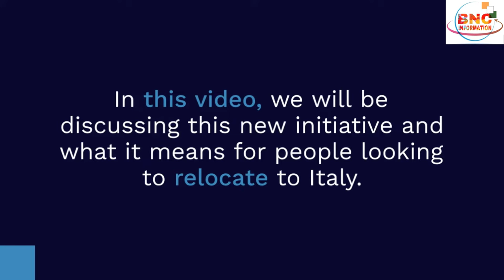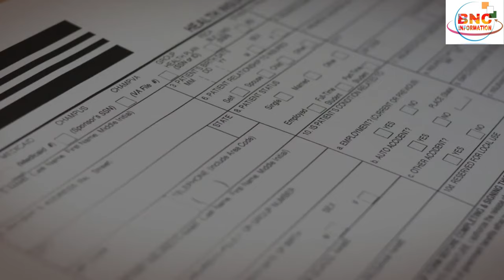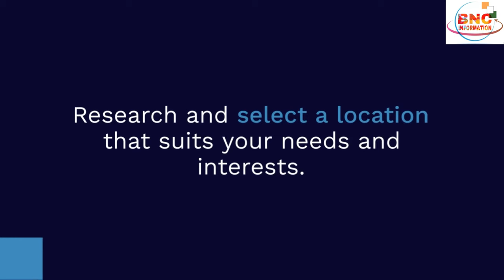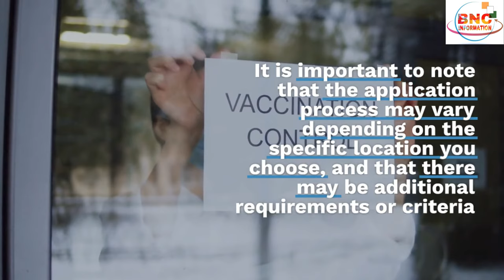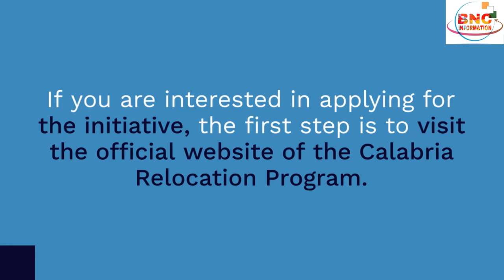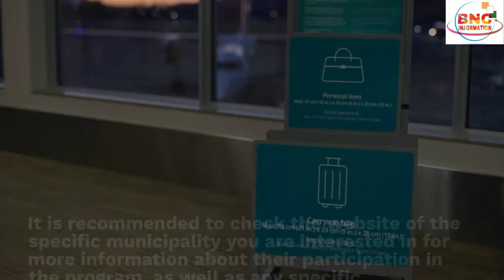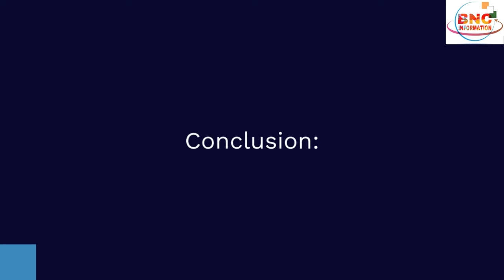Calabria Italy Offer | €28,000 to Move in? How to Apply & What are the rules?